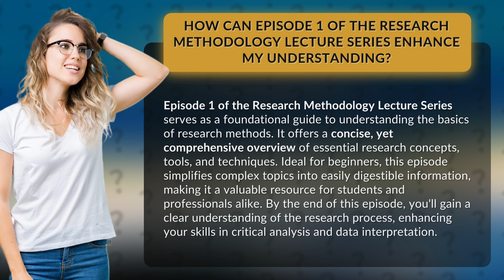How Can Episode 1 of the Research Methodology Lecture Series Enhance My Understanding?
Unleash Your Research Potential: Episode 1 of the Research Methodology Lecture Series • Unleash Your Research Potential • Discover the essential foundations of research methods in Episode 1 of the Research Methodology Lecture Series. This concise and comprehensive guide simplifies complex topics, equipping beginners with the tools and techniques to enhance their understanding. Unleash your research potential, develop critical analysis skills, and master data interpretation with this valuable resource for students and professionals.